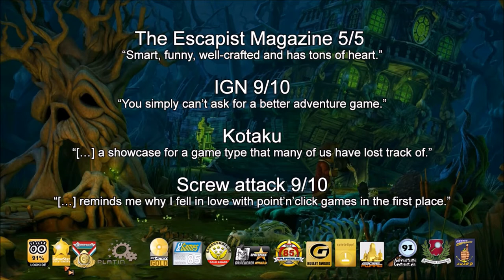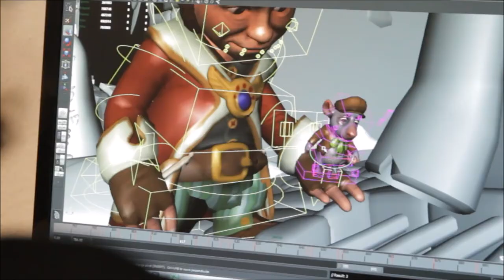The Book of Unwritten Tales 2 Trailer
KING Art launches Kickstarter to push boundaries of the point and click genre

Nordic Games and KING Art have today announced a unique collaboration which will see The Book of Unwritten Tales 2 -- the sequel to the much-loved 2011 adventure -- released beginning of 2015.

Keen to push the boundaries of the niche point and click genre, KING Art has also launched a Kickstarter to raise funds to develop additional on-top content for the game.